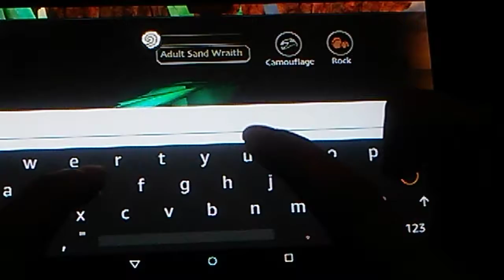Sod Ep.19 MAMA MIA! HERE WE GO AGAIN!!!